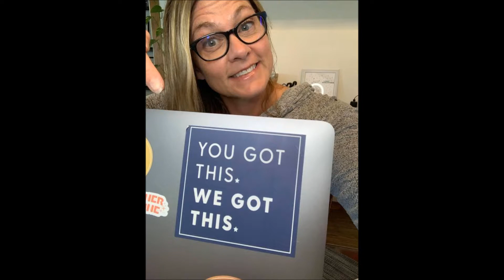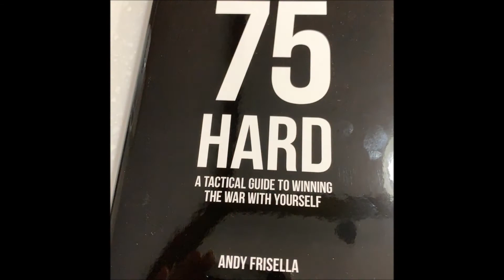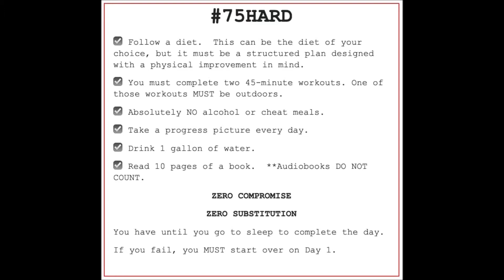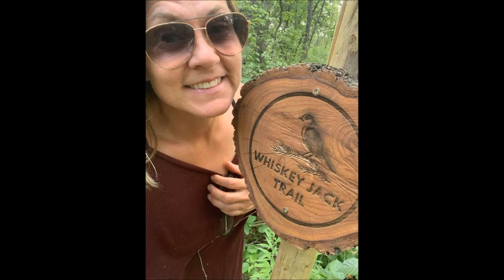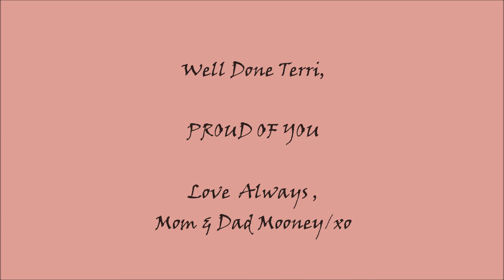Happy 50th BD Terri Lee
Congratulations to our dynamo of a daughter-in-law as she turns 50 in the best shape of her life.  BE ESPECIALLY PROUD OF YOU TODAY/xo